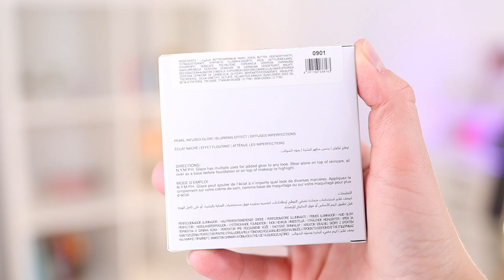*НОВОЕ* HUDA BEAUTY N.Y.M.P.H Collection! Первые впечатления, свотчи + много сравнений! |Julia Prell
Всем привет! Обзор новой коллекции от Huda Beauty N.Y.M.P.H Collection уже здесь! Новый уникальный  хайлайтер и румяна, которые вызывают косметический экстаз! Много свотчей, сравнений с другой косметикой и первые впечатления в этом видео ❤️

Таймкоды:
0:00 Intro
0:29 Состав коллекции
2:11 Румяна N.Y.M.P.H. KISS Glow Blush + свотчи
4:49 Хайлайтер N.Y.M.P.H. GLAZE Skin Glowing Perfector + свотчи
6:33 Нанесение N.Y.M.P.H. KISS Glow Blush
9:22 Нанесение N.Y.M.P.H. GLAZE Skin Glowing Perfector
11:34 Красота
11:38 Послесловие

Huda Beauty хайлайтер N.Y.M.P.H. GLAZE Skin Glowing Perfector *luna*

Помада Maybelline Color Sensational Ultimatte Slim Lipstick *more buff*
Блеск Pur x Barbie *boss gloss*

💖ЧТО НА МНЕ НАДЕТО:
Платье Forever21

💖FAQ:
-Возраст: 26 лет, Близнецы
-Местоположение: Тампа, USA
-Камера: Canon M50
-Обьектив: Sigma 18-35mm